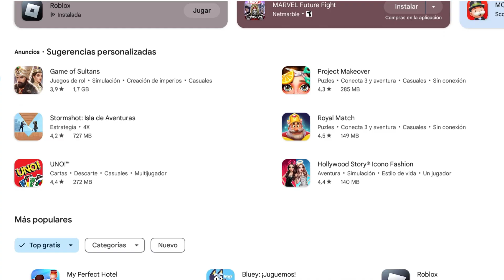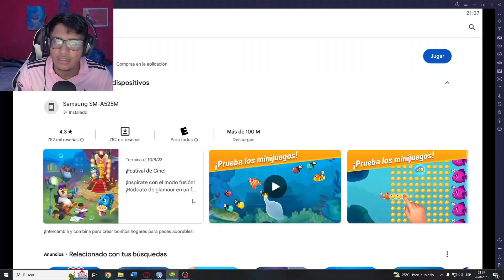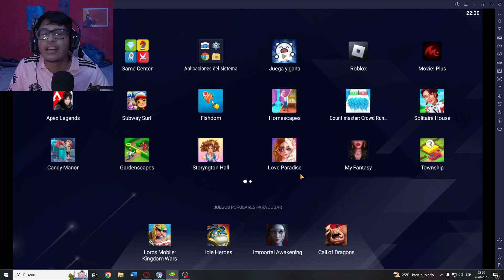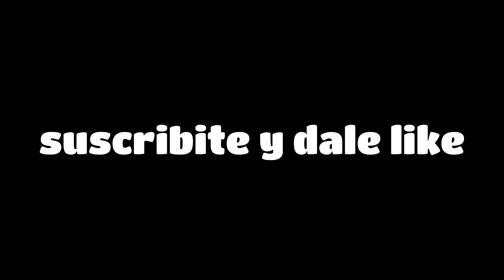JUEGOS que salen en ANUNCIOS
Estaremos jugando y probando esos juegos bananos que salen en los anuncios, que seguramente todos hemos visto